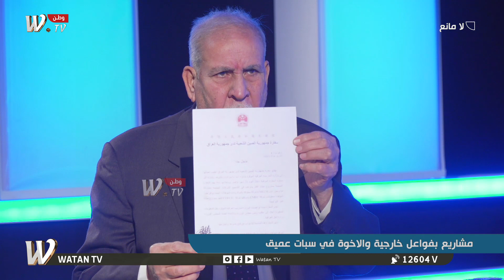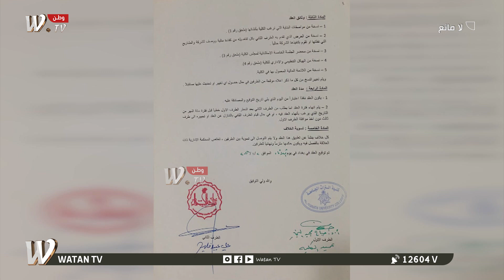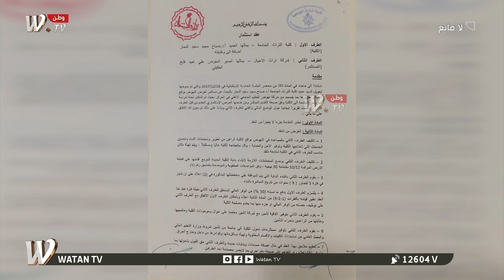لا مانع| مشاريع بفواعل خارجية والاخوة في سبات عميق